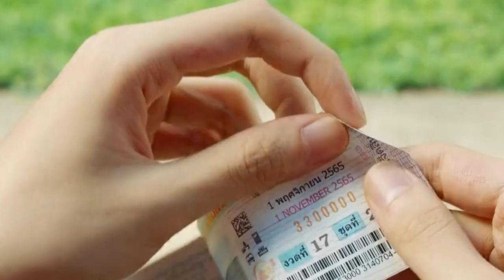Lottery Ticket Robbed, Men Join Forces with Customers to Get Back the Ticket That Belongs to Them.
Part1

Movie name: The Lost Lotteries
Summary:
Five down-on-their-luck strangers must band together to steal back winning lottery tickets worth millions from a wicked mafia boss.

Director
Prueksa Amaruji
Writers
Ekachai Uekrongtham,Prueksa Amaruji
Stars
Somjit Jongjohor,Torpong Kul-On,Somyos Matures